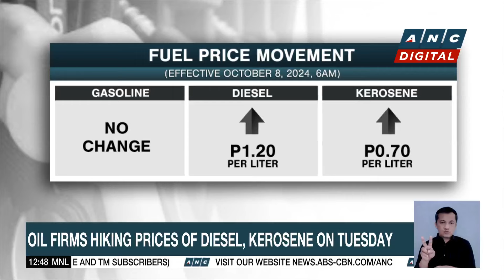Oil firms hiking prices of diesel, kerosene on Tuesday | ANC